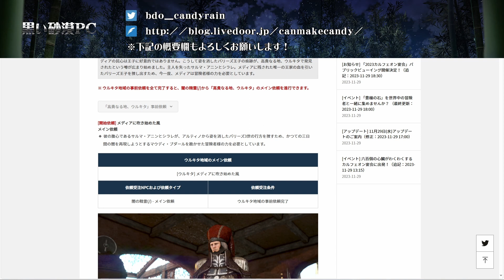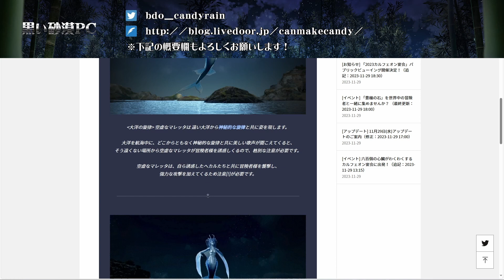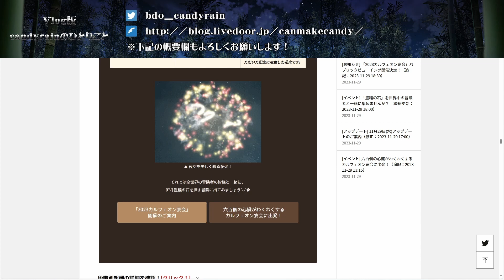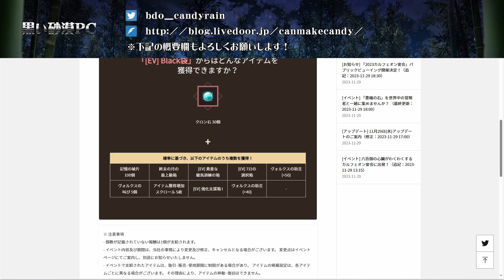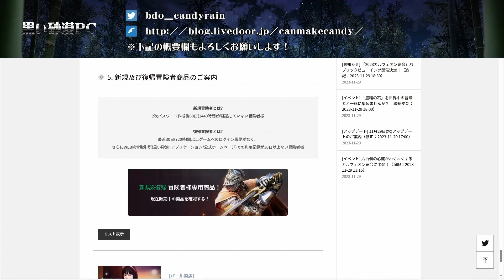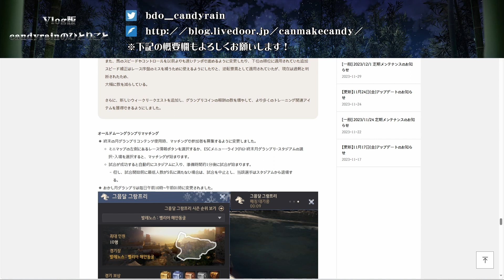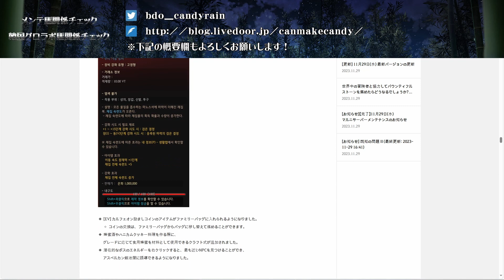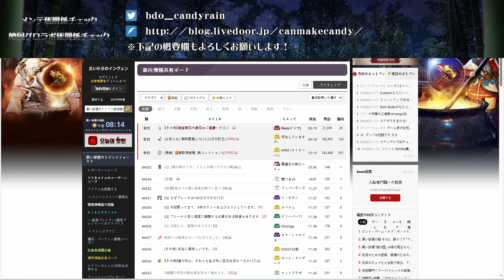【黒い砂漠PC】🐎11/29メンテ馬関係チェック＆韓国グロラボ馬関係チェック(＆invenチェック)🐎【Vlog版candyrain★のひとりごと】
録画ソフト：OBS Studio
WT画像：速い牡蠣(@Araka_L)様
落書きツール：Epic Pen